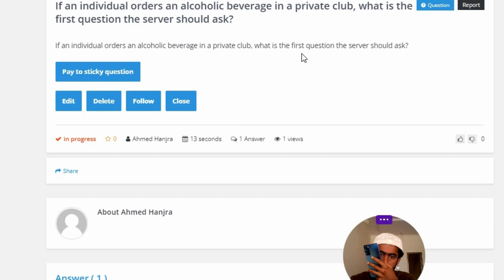If an individual orders an alcoholic beverage in a private club, what is the first question the serv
If an individual orders an alcoholic beverage in a private club, what is the first question the server should ask?